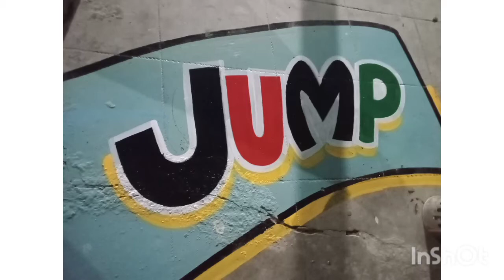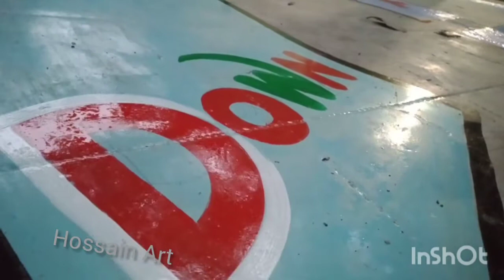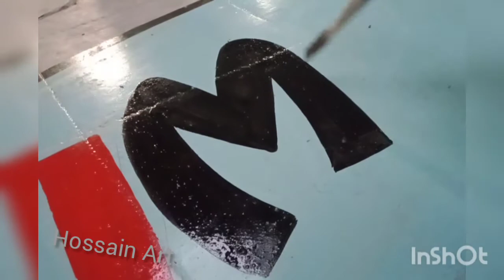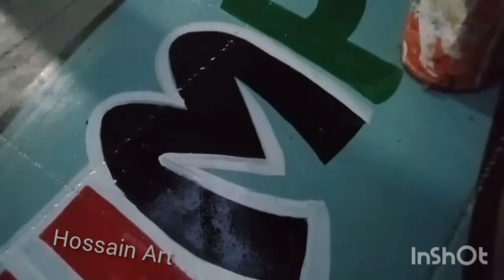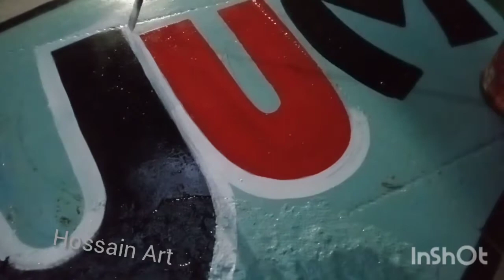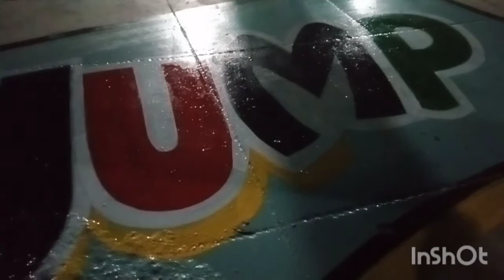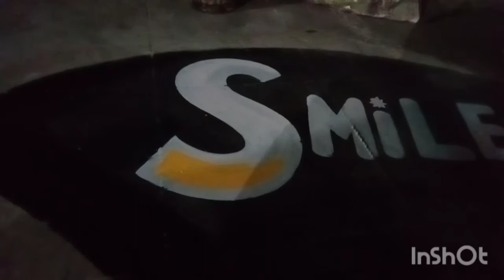all type wall painting .byHossain art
artpainting newart englishletter hossainart hose art#